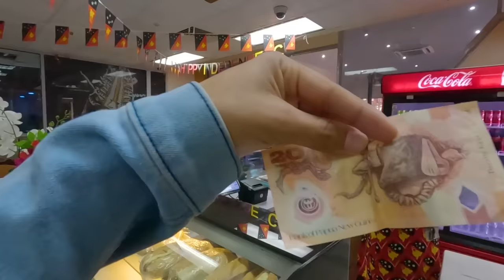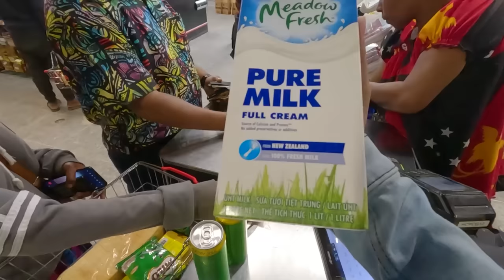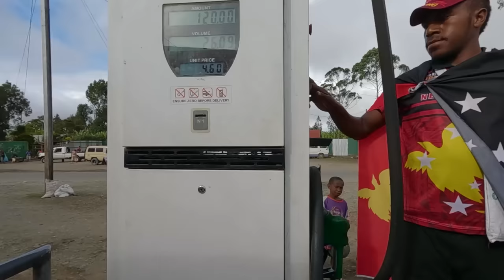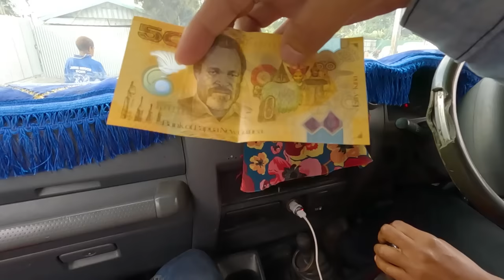Taking Extreme Domestic Flight to the World's Most Dangerous Tribal Region 🇵🇬😱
I travelled insanely by Extreme and the only Domestic Flight of Papua New Guinea to the Most Dangerous Tribal Region of the World in Mount Hagen Highlands Province.